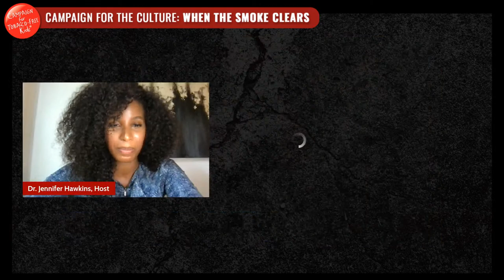When the Smoke Clears: Intersection of Nicotine Addiction and Mental Health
The tobacco industry is infamous for targeting its products to vulnerable populations, and people with mental health issues are no exception. This has contributed to much higher smoking rates – and much lower quit rates – in this community. Today, mental health issues are on the rise, particularly among youth. And the tobacco industry continues to find new ways to infiltrate and target these populations. In the next installment of our Campaign for the Culture conversation series, a panel of mental health experts and tobacco control advocates will explore these issues and what can be done. Join us for this illuminating and empowering event.

About The Campaign for the Culture

The Campaign for the Culture is an initiative of the Campaign for Tobacco-Free Kids focused on uniting, empowering, educating and engaging people of color and other targeted communities around critical healthcare and human rights issues connected to tobacco use, with the goal of inspiring young community members to avoid or quit tobacco use.